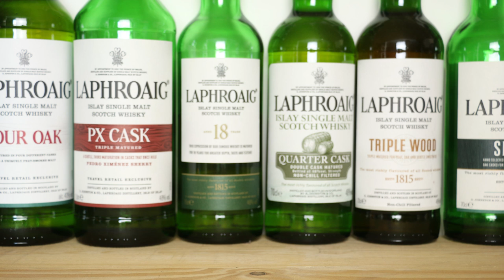🥃 Balvenie Week: Tasting BALVENIE SINGLE BARREL BOURBON 12 yo. 🥃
Tasting Note: Balvenie Week. Eine Whiskyverkostung mit Balvenie Single Barrel Bourbon 12 yo.